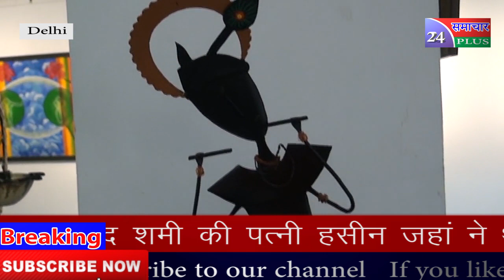दिल्ली में आर्ट एग्जीबिशन का आयोजन किया गया जिसमें देश के कई आर्टिस्ट ने भाग लिया